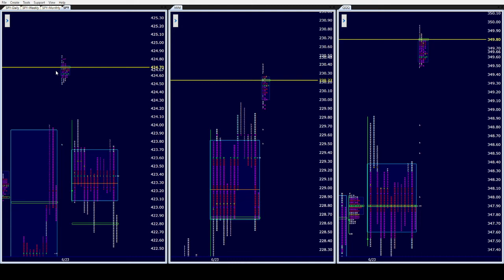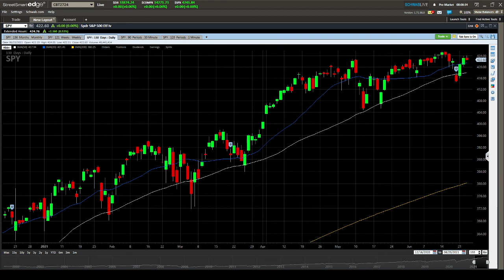SPY AM 6/24/21. Spy & ES bulls about to take the next step above previous ATH. QQQ rolling. IWM lags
SPY ES IWM RTY QQQ NQ OPTIONS DAYTRADING FUTURES STOCKS